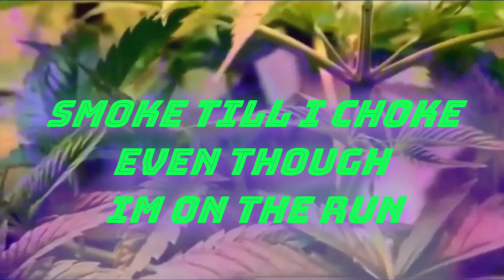Lord-K-Haos - "Eyes Wide Shut" W/ Shayne Pop N Wolf (Visualization)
Lord-K-Haos
"Eyes Wide Shut"
Featuring: Shayne Pop N Wolf
From "7 Seals" EP

HORRORCRUNK ENTERTAINMENT 2023